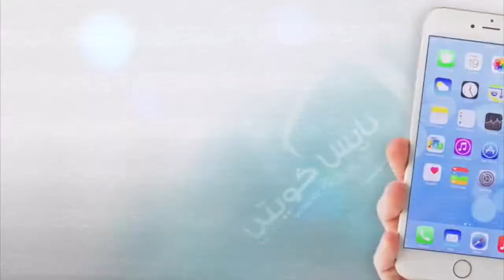عبدالله الرويشد - لا تجين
" لا تجين "
الفنان : عبدالله الرويشد ..
كلمات : عبداللطيف البناي ..
الحان : راشد الخضر ..
تلفزيون الكويت : ١٩٨٦
نايس كويتي ..
كلمات الاغنية :
ارجعت تأسفت وطلبت المسامحه
مادرت حبي لها من حياتي انمحى
لا تجين انا بعدي في جراحي منزحم
لا تجين الجزاز بعد الكسر ماينلحم
مـــادرت اني عنيف لما اكره او احب
مادرت لي مر اسمها في المجالس انسحب
وإنسحابي مو تكبر او غرور
كل ما بي اني مجروح الشعور
ياحسافه على عمري اللي راح
ياحســـــافه تحملت الجراح
والــــــيوم بعد الجروح
باقولها في كل وضوح
الف رحمه على الحب اللي راح وإنتهى